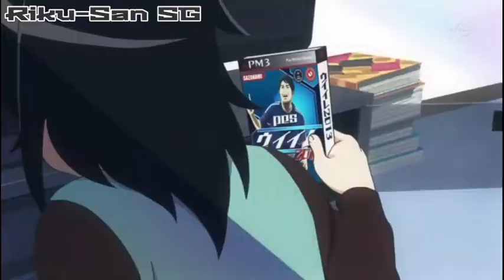¿Quieres ser mi amigo? | Anime Crack | Watamote Parte 1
Hola mis panas espero que esten muy bien y aqui un nuevo video para el canal espero lo apoyen y comparte si quieres asi me ayudarías para hacer crecer esta pequeña comunidad que estamos generando grax xd

Weno chao nos vemos en el próximo video.

Nombre del anime: Watamote cap 1 sub en español

Jejejeje :3
⚠️Este video no es con fines de lucro solo para divertirse panas no al copyright⚠️

☆El Riku-San SG papu☆

《♡Mi loli uwu onta y la senpai♡》

Nombre de las canciones usadas:

○=Utatta Music/yuka iguchi Nightcore
○=kenichi opening 2 karaoke
○=naruto op 6 8bits

%Baka Oniichan Urusei Chan chan Komori Yun yun y yuni michu mitzuru kaito subaru%

Chevere mano 100% mexicano quien mas quiere unoa tacos 🌮?

《My waifu Konoe subaru ♡♡♡》